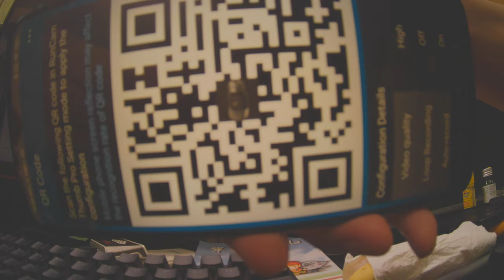Thumb Pro 4K QR code setting test raw video footage Runcam 22